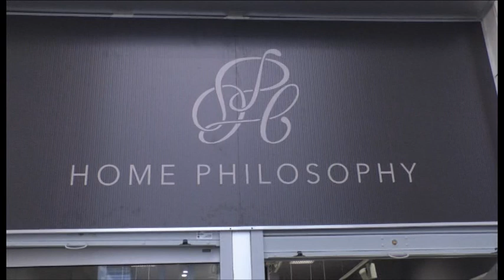Il centro che riparte, apre Home Philosophy